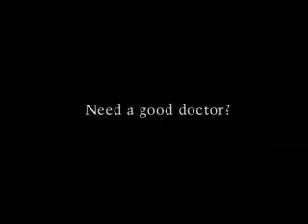Blue Cross Commercial